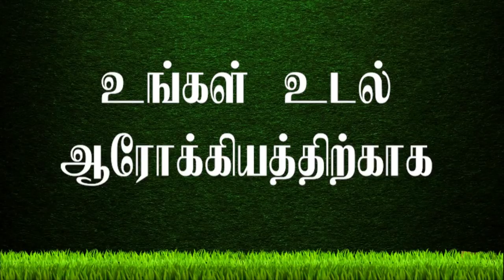80 சதவிகித நோய்களை நிச்சயம் குணப்படுத்தும் COMBO | எனது தனிப்படட அனுபவத்தின் செயல்பாடு | Yogam